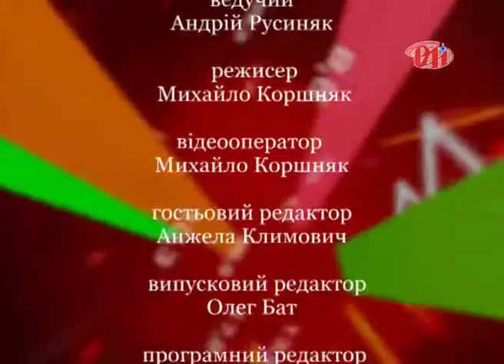Олександр Сич у програмі "Новий погляд"